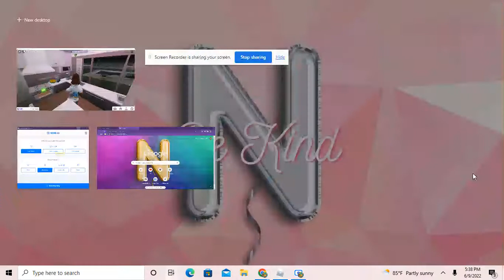REALISTIC VIRTUAL SCHOOL MORNING ROUTINE *a hot mess* (Bloxburg roleplay)